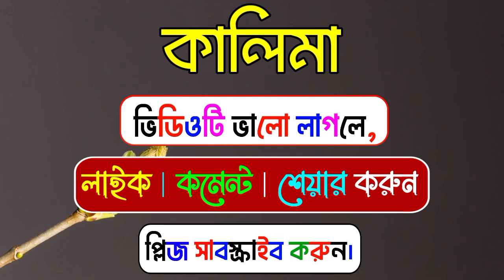কালিমা নামের অর্থ কি | Kalima namer ortho ki | Kalima name meaning